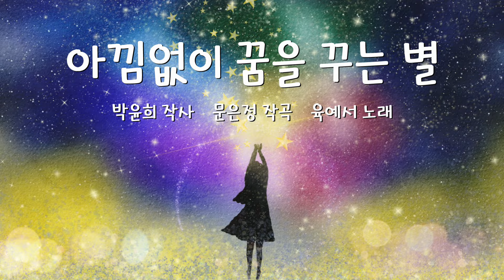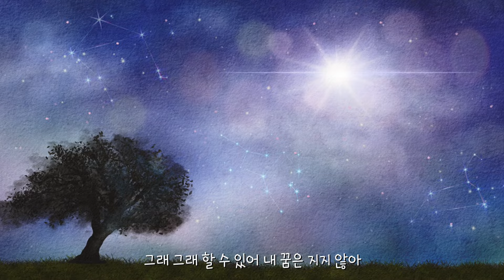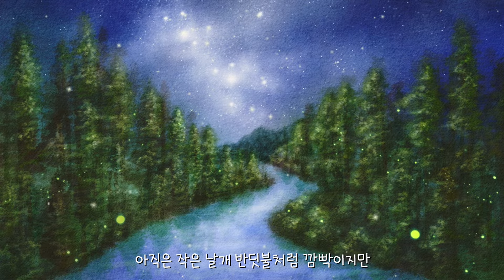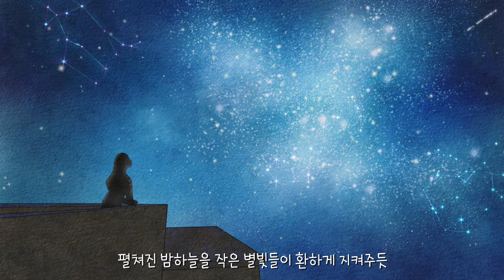꿈이 멀리있다고 느껴질 때 힘이 되어주는 노래~🎵 꿈속을 여행하듯 아름다운 노래가 듣고싶을 땐 이 노래를 들어요! 아낌없이 꿈을 꾸는 별 [자신감 충전UP]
💫아낌없이 꿈을 꾸는 별_ 감상 포인트

반짝이는 꿈을 향해 걸어가는 하루 하루는 소중해요.
때론 힘겨울때가 있지만 이 노래가 마음속 별처럼
위로와 응원을 보낼 거예요.
"아낌없이 꿈을 꿀 때 가장 빛나는 네가 될 거야"라고요.

짱구 아빠가 이런 명언을 남겼죠
‘꿈은 도망가지 않아. 도망치는 건 언제나 자신이야.’
가끔은 꿈이 너무 멀리 있는 것 같아서 지치고 힘든 순간이 오겠죠.
그럴 때마다 꿈을 응원하는 이 노래를 들으며 용기 내시길 바랄게요!

💫아낌없이 꿈을 꾸는 별_ 노랫말

쏟아지는 밤하늘의 별비가 어쩐지 조금 슬프게 예쁜 날
너무나 아름다워서 닿을 수 없는 꿈일까 봐
가만가만 하늘을 바라보며 별에게 살짝 말을 걸어
그래그래 할 수 있어 내 꿈은 지지 않아
아직은 작은 날개 반딧불처럼 깜빡이지만
눈부시게 아름다운 나의 꿈을 지켜봐
펼쳐진 밤하늘을 작은 별빛들이 환하게 지켜주듯
아낌없이 꿈을 꾸는 내 모습 행복한 별이 되어 빛날게
꿈꾸는 작은 별이 될 거야